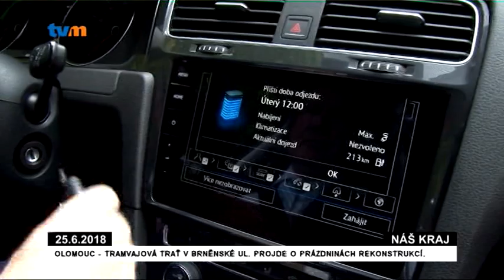NÁŠ KRAJ - 25. června 2018